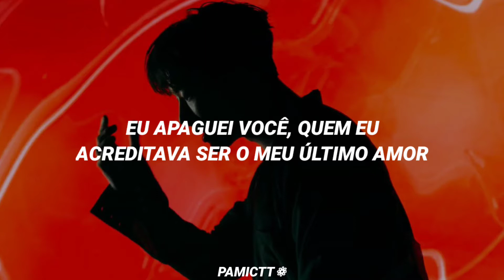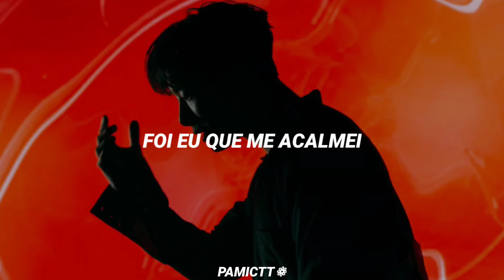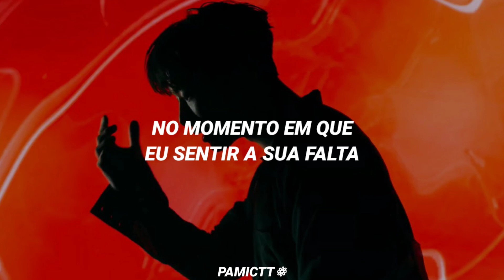WONHO - Lose (Tradução/legendado)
♧ By Pamictt